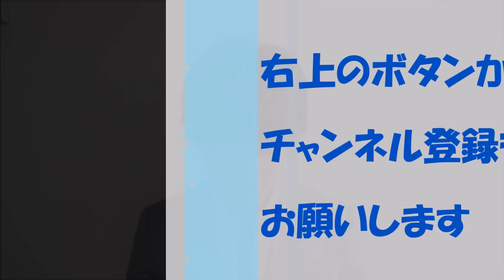思わずYESと言ってしまう、告白・プロポーズに最適な時間帯とは？ by メンタリスト DaiGo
最もモテる年齢〜結婚のベストタイミングを科学する

メイクの効果わずか2%〜本当のモテ顔の作り方とは？

嫌われた相手を振り向かせる「関係修復の心理学」
※クレカなくても登録できます